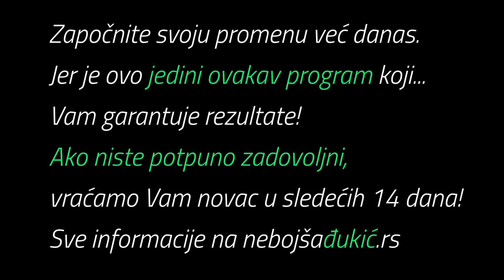10 kg manje za 9 dana! Vlada Gajić, LGND priča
Kako izgubiti 10 kilograma za 10 dana?

Pa i nije tako teško kao što mislite...

Vlada Gajic je to uspeo sa sve štapom za hodanje prilikom čekanja na zamenu kuka.

Hvala na gledanju i želim Vam fantastičan dan! :)